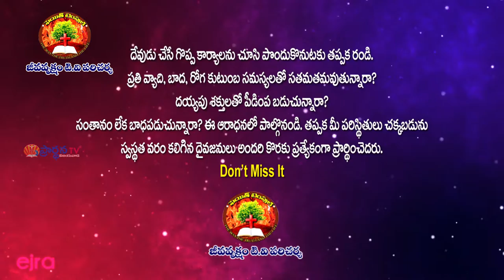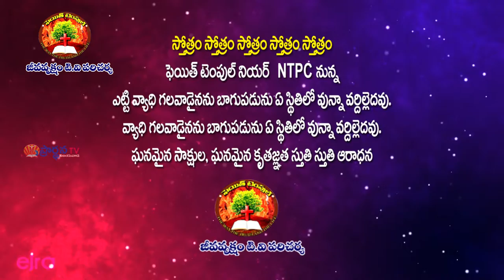Pastor Moses garu ||19-03-2019|| అంశం: దేవుని చిత్తమునకు లోబడి క్షమాపణ హృదయం కలిగి యుండుడి పార్ట్-2